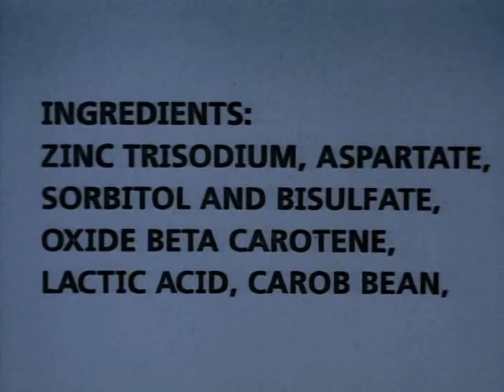Озорные анимашки - Будь Осторожен С Едой / Be Careful What You Eat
rus